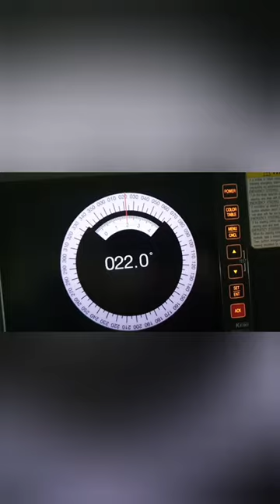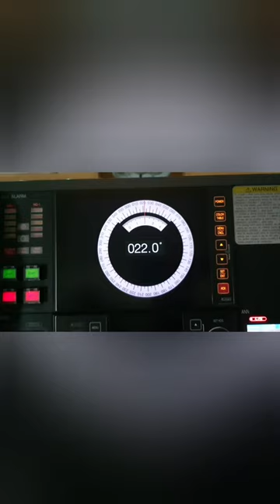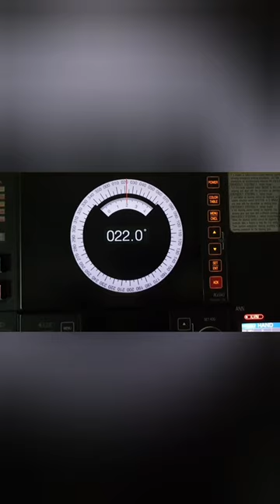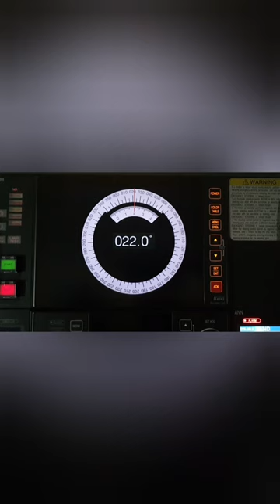GYRO COMPASS ERROR THE MOST EASIEST N ACCURATE WAY HOW TO GET GYRO COMPASS ERROR WHILE ON BERTH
The most easiest n accurate way of obtaining GYRO COMPASS ERROR.

If your vessel is on berth you can check your Gyro Compass Error at all times.

Procedure  1

If you are using paper charts  you need to use
Two Triangle rulers or Parallel Ruler to get the
the bearing of the wharf or pier. For example
you obtain the bearing of the wharf 180 degrees

Prcedure 2

Get the the Ship Heading on Gyro Compass
for example you read 182 degrees.

Procedure 3
Compare the bearing of the Wharf to the Ship Heading on Gyro Compass.

Wharf   020 Degrees
G/C       022 Degress
G/E            2 Degrees  West

G/C - Means GYRO COMPASS
G/E - Means GYRO ERROR

receive more tutorial videos. 😊